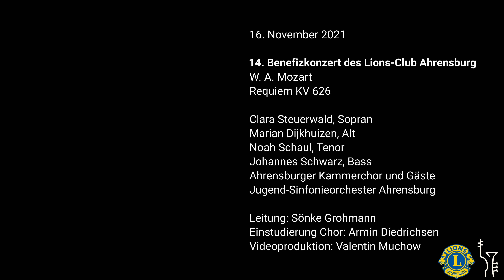Sanctus - Mozart Requiem || Benefizkonzert 2021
14. Benefizkonzert des Lions-Club Ahrensburg
am 16. November 2021

Requiem KV 626
Clara Steuerwald, Sopran
Marian Dijkhuizen, Alt
Noah Schaul, Tenor
Johannes Schwarz, Bass

Ahrensburger Kammerchor und Gäste
Jugend-Sinfonieorchester Ahrensburg

Leitung: Sönke Grohmann
Einstudierung Chor: Armin Diedrichsen
Videoproduktion: Valentin Muchow